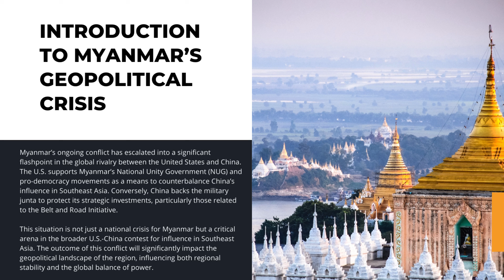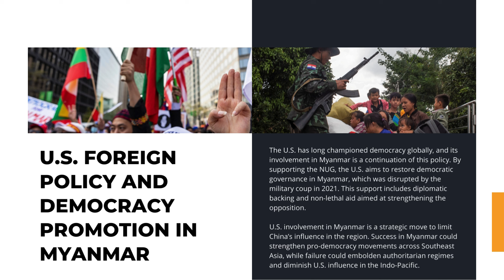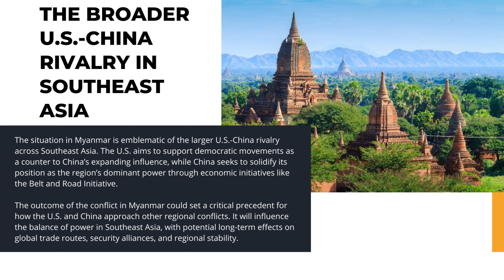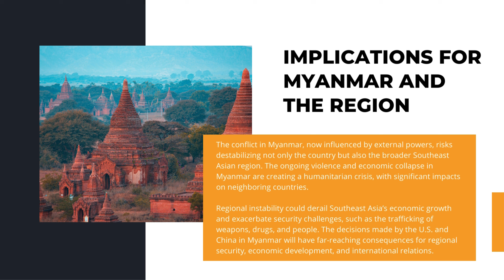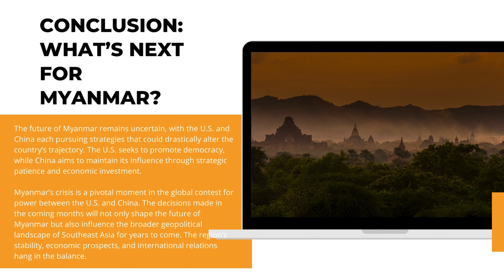Myanmar’s Geopolitical Situation Amid U.S.-China Rivalry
This video provides an in-depth analysis of the ongoing geopolitical crisis in Myanmar, where the country has become a pivotal battleground in the broader rivalry between the United States and China. We explore how the U.S. is leveraging its support for Myanmar’s pro-democracy forces, particularly the National Unity Government (NUG), as part of a strategy to counterbalance China’s expanding influence in Southeast Asia. Conversely, China’s involvement in Myanmar is framed within its broader goals tied to the Belt and Road Initiative, aiming to stabilize the region under a regime that safeguards its strategic investments.

The video delves into the broader implications of this U.S.-China rivalry for Southeast Asia, examining how the outcome in Myanmar could set a precedent for regional conflicts and influence the future balance of power in this critical area. We also discuss the potential destabilization of Southeast Asia due to the prolonged conflict, which risks exacerbating regional insecurity and creating humanitarian crises.

Finally, the video concludes by contemplating the uncertain future of Myanmar, considering how the actions of the U.S. and China might reshape the geopolitical landscape of Southeast Asia for years to come. This analysis is crucial for understanding the stakes involved and the far-reaching consequences of this critical geopolitical contest.